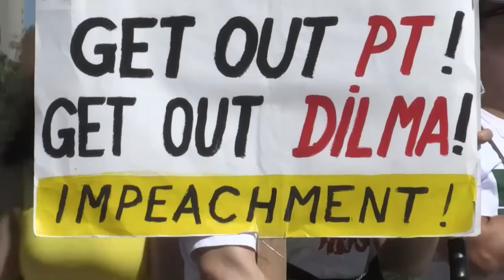Nova direita brasileira?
Manifestantes contrários ao governo de Dilma Rousseff caminham até Brasília em uma marcha simbólica para pedir a saída da presidente. Muitos têm em comum a aversão ao PT e a defesa por fundamentos liberais.